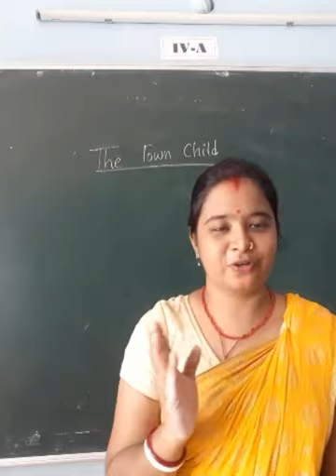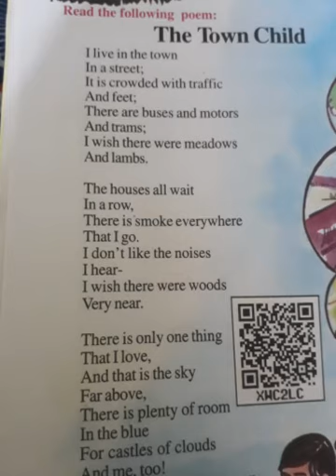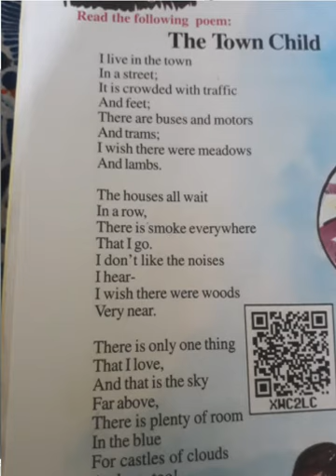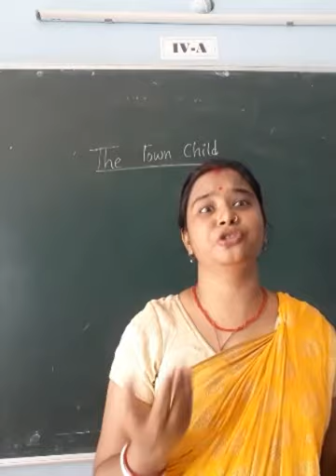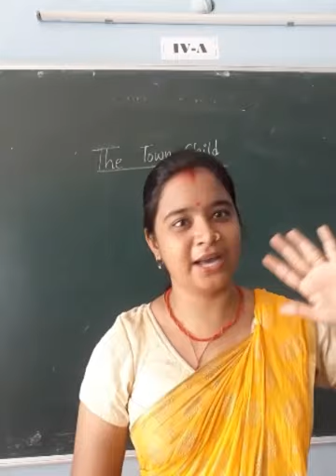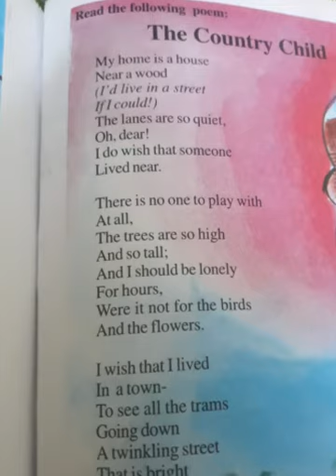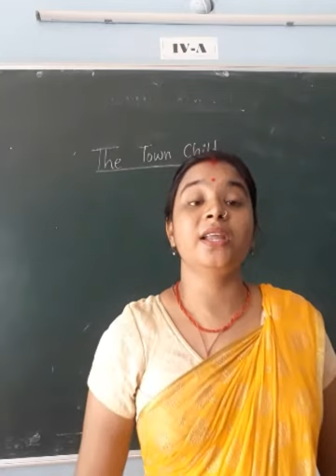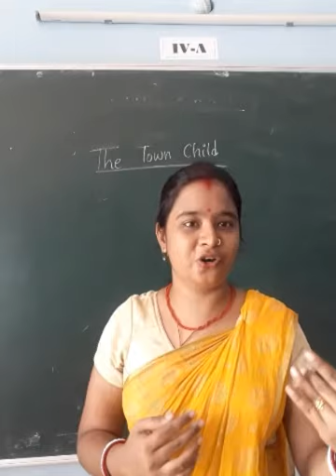The Town Child The Country Child